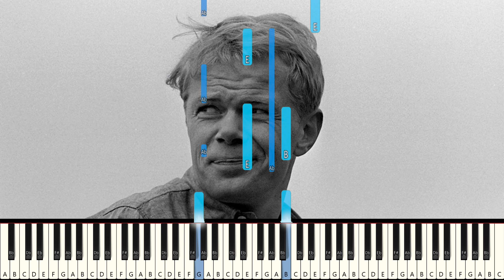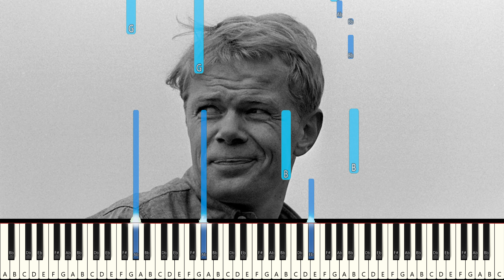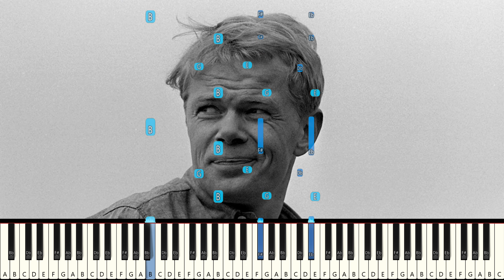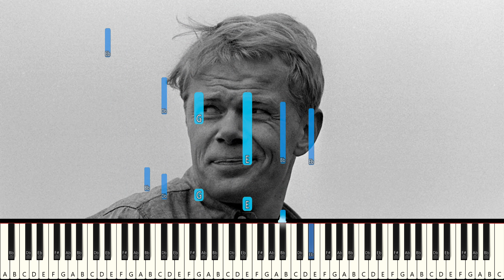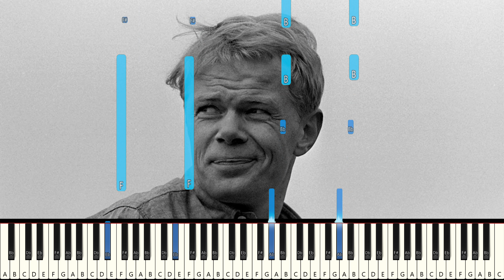Yritetäänpä soittaa: Lasse Mårtenson - "Pogostan balladi" (Synthesia) *Live*